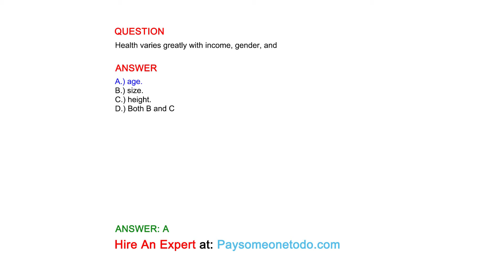Health varies greatly with income, gender, and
QUESTION

ANSWER
A.) age.
B.) size.
C.) height.